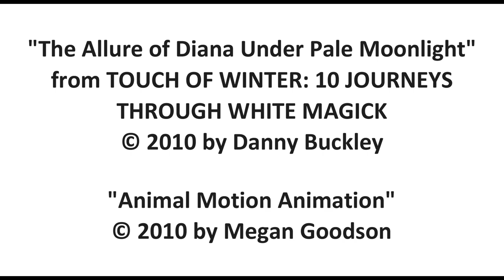Corduroy Takes a Bow, by Viola Davis (MPL Book Trailer 466)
Mooresville Public Library (Mooresville, Indiana) presents a book trailer featuring the children's picture book, "Corduroy Takes a Bow," by Viola Davis with B. G. Hennessy (illustrated by Jody Wheeler), based on characters created by Don Freeman.